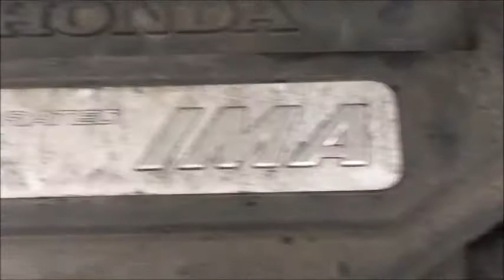GovDeals: 2008 Honda Civic Hybrid (ID #????) (W1) (18-0939 F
2008 Honda Civic Hybrid (ID #?) (W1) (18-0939 FO) sold by State of Washington Surplus Operations, WA on GovDeals.com